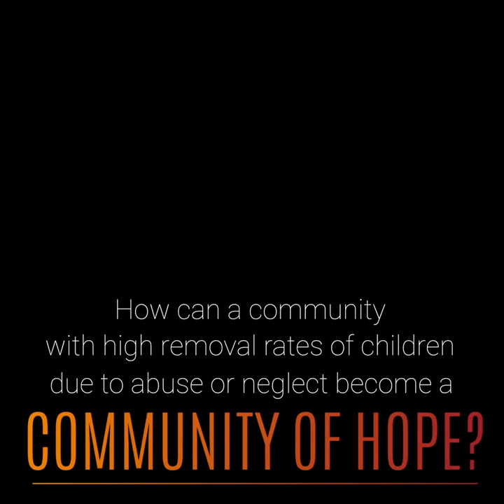Bester Community of Hope Trailer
How can a community with high removal rates of children due to abuse or neglect become a Community of Hope?